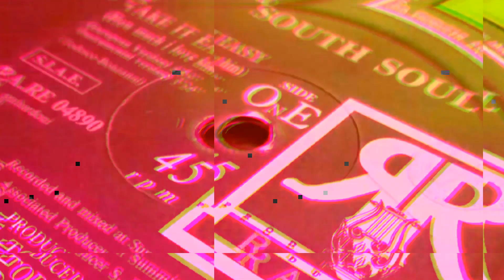South Soul - Take It Easy (European Version)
Italo House  (RA - RE Productions 1990)